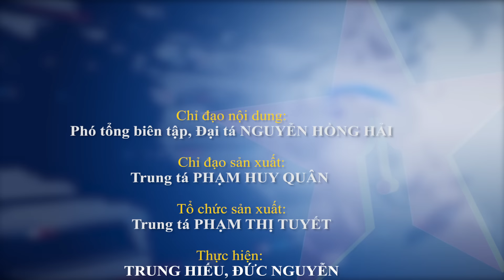Thượng tướng Trịnh Văn Quyết dự Lễ tuyên thệ chiến sĩ mới tại Trung đoàn 174, Sư đoàn 316, QK2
Báo QĐND - Sáng 4-6, tại Yên Bái, Thượng tướng Trịnh Văn Quyết, Ủy viên Trung ương Đảng, Ủy viên Quân ủy Trung ương, Chủ nhiệm Tổng cục Chính trị Quân đội nhân dân Việt Nam dự và chỉ đạo Lễ tuyên thệ chiến sĩ mới tại Trung đoàn 174, Sư đoàn 316, Quân khu 2. Cùng tham dự buổi lễ có đồng chí Đỗ Đức Duy, Ủy viên Trung ương Đảng, Bí thư Tỉnh ủy Yên Bái; Trung tướng Phạm Đức Duyên, Bí thư Đảng ủy, Chính ủy Quân khu 2.